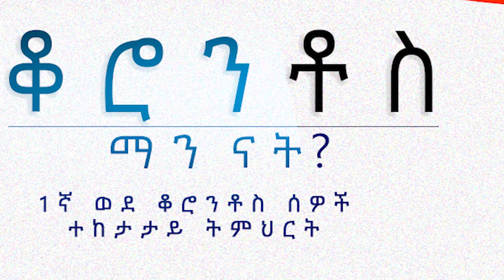1ኛ ወደ ቆሮንቶስ ሰዎች መልዕክት CIIPGM 2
ቆሮንቶስ ማን ናት?
ቅዱስ ሐዋርያው ጳውሎስ በነበረበት በ 52 ኛው እና 53 ኛው አመተ ምህረት
በከተማዋ እነማን ይኖራሉ?
የህዝብ ቁጥሯ ስንት ነበር?
ባህሏስ ? እና ሌሎችም በቆሮንቶስ………..